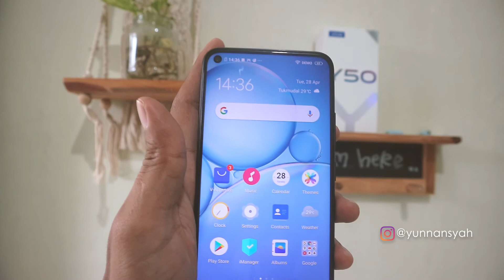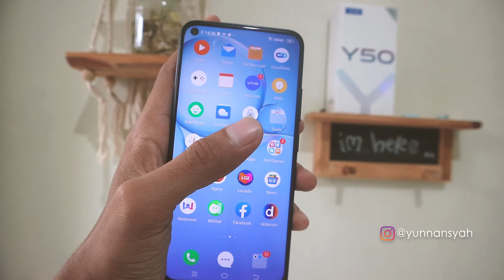REKOMENDASI BUAT HP GAMING BUDGET PAS PASAN | REVIEW VIVO Y50